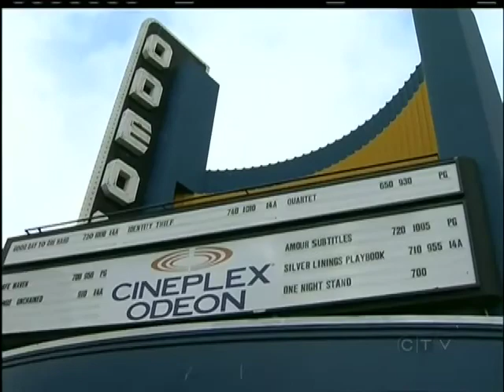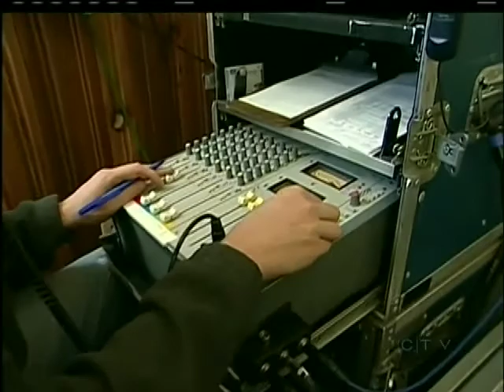Film industry looks to re-write government script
VICTORIA - Hatley Castle is probably better known around the world as the home of the "The X-Men".  It is just one of many blockbusters shot in Greater Victoria.

And when Hollywood comes knocking, it brings millions of dollar and with it thousands of jobs. But the industry in B.C., especially on Vancouver Island, is now watching a horror movie of its own.

Some of the movies playing in Victoria are hoping to score Oscar gold on Sunday in Hollywood.

But the people who make movies in the city say if the province doesn't come forward with some tax relief for the industry, the only industry jobs in Victoria will be the ones at the movie houses.

"We just want the government to take a look  at the books, at what Ontario is doing and see if we can come up with some sort of strategy and see if we can stop producers from leaving," says Kathleen Gilbert, Film Commissioner for the sound island.

The industry believes the problem is even worse in Victoria.

Producers get a six percent tax break when they shoot outside of Vancouver, but it's not available when shooting in the capital region.

"It's very unfair and we need it changed because we are losing a lot of business," says Gilbert.

The South Vancouver Island Film Commission predicts that next year Victoria will lose $14-million of production.

Filmmakers are gathering across the province to work on a plan to pressure the government to act quickly.  But with no mention of relief for the film industry in this week's budget, coming attractions in B.C. don't look good.

"I don't have plans, or the authority for financial assistance," Culture Minister Bill Bennett told reporters on Thursday.  "But we are working on fixes for the mid to long term future."

The NDP is promising a quicker response when it releases its election platform.  It is considering giving Victoria the same tax break as other areas of B.C.

"We are considering that right now," says Spencer Chandra-Herbert, the party's culture critic.  "It's an important industry to Victoria and to the entire island. And we need to make sure the industry is growing."